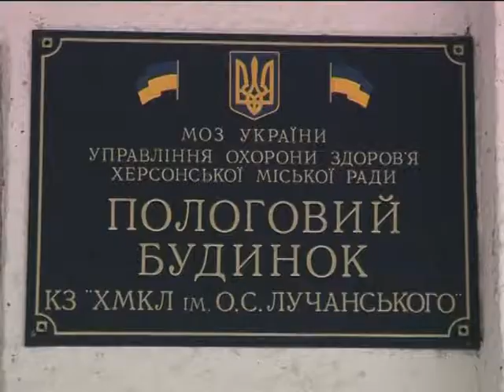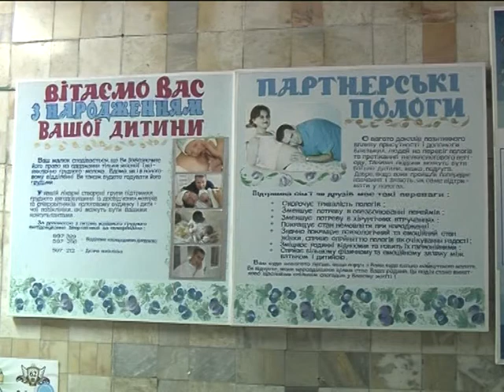Сюжет роддом 03,01,2014